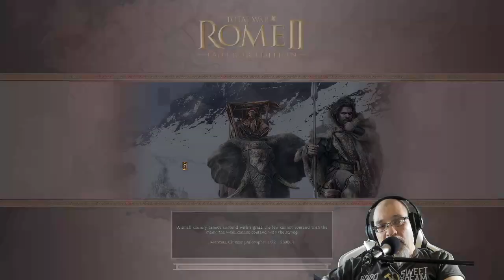Freeqo Plays Rome Total War 2 in God Mode – Athens 2 – Episode 39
Alexandria – Walled – 2400 – Land and Sea – 4 Full Armies
The Last stand for Egypt comes at Alexandria, where the Egyptians throw forth their best navy, what’s left of it, and their best troopers, what’s left of them.
Chremonides ends the Egyptian campaign with the final assault on the storied citadel, Alexandria, joined for the first time by the legendary Admiral, Kleisthenes.